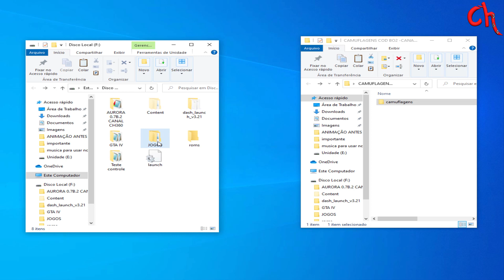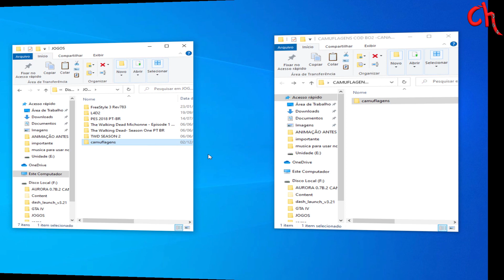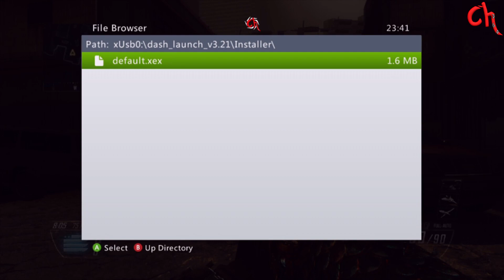INSTALE CAMUFLAGENS EXTRA NO COD BO2 | RGH/JTAG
Se você for novo no canal, seja muito bem vindo!
Se já é um inscrito antigo, muito obrigado por permanecer aqui!

Então vamos  manter sempre o respeito  entre nós,  se você tem uma opinião contraria a minha ou de qualquer outra  pessoa nos comentários, não precisa faltar
com respeito ok, vamos manter o dialogo mas com o respeito sempre em primeiro lugar.

Há, não deixe de comentar, sua opinião é muito bem vinda aqui. Deixe seu joinha, esse pequeno e simples ato, ajuda muito o canal a chegar a mais pessoas dentro da plataforma YOUTUBE. Um abraço do mano ch, fique com deus, e fui.